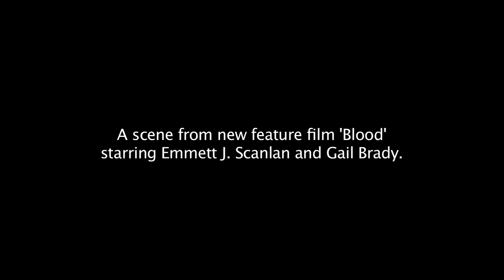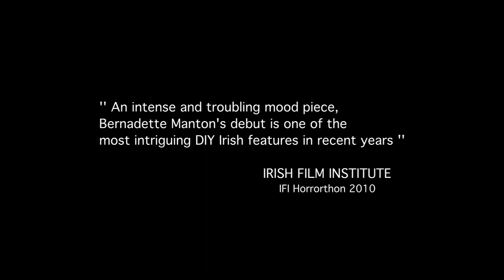Emmett J. Scanlan in scene from feature film 'BLOOD'.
Emmett J. Scanlan ('Hollyoaks') and Gail Brady star in new feature film BLOOD from debut feature director Bernadette Manton and established production company October Eleven Pictures. The film also features performances from Steve Gunn ('A Christmas Carol', 'Anton') and Oliver McQuillan ('A Christmas Carol'). Jason Figgis is Director of Photography, Editor and Executive Producer and Jonathan Figgis is Producer. Original Score by Gerry Owens (LLUTHER) and Ronan Daly.